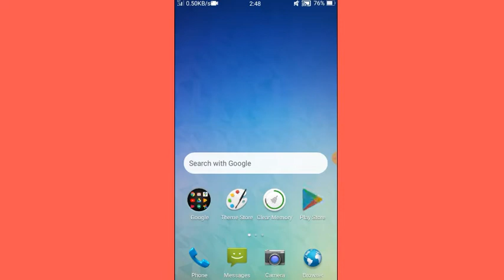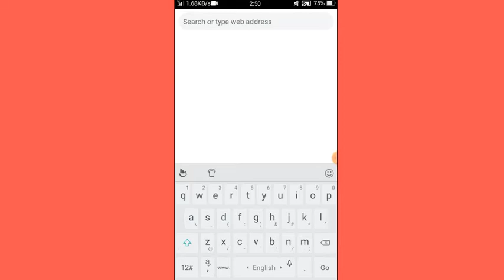How to download original vidmete Live Profe in 2020 ! Vidmete kais edounload kare in hindi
hello dosto
                   is video main bataya hu ki original vidmete kais edownload kare in hindi me aur main 2 part me bataunga vidmete se kaha kaha se video aur photo dunlod kar sakte hai